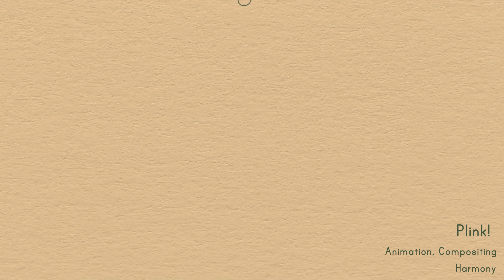2D FX Animation Showreel 2024 (annimates)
Hi everyone! I'm a recent animation graduate specialising in 2D character and FX animation! Here is my FX animation showreel! Enjoy!